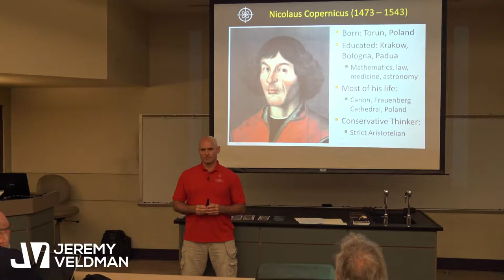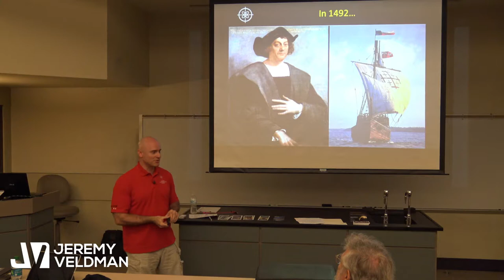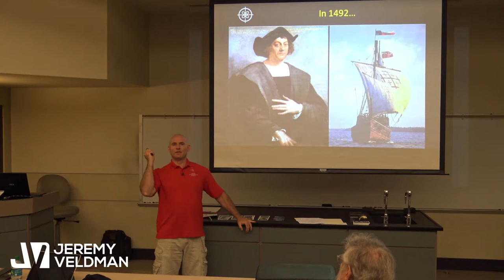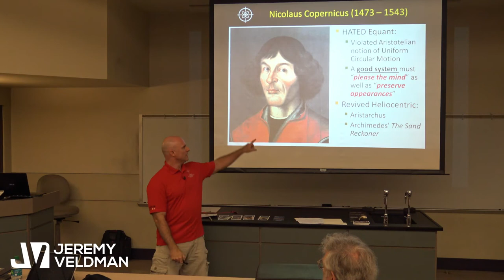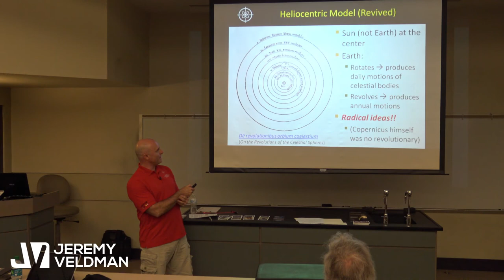Jeremy Veldman Speaks on The Birth of Modern Science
Short segment of a talk I gave for Memphis Astronomical Society on August 3, 2018.  The title of the talk was "The Birth of Modern Science", but I could've entitled it "The History of Astronomy Part I."

Abstract:
As Mars reaches opposition and retrograde motion, we look at mankind’s nearly 3,000 year quest to understand the complex paths of “the wandering stars.” From antiquity, the motion of the Sun, Moon, and Stars were fairly easy to understand and model, but the planets are nuts! From Aristotle and Ptolemy in the Classical Age to the Revolutions of Nicolaus Copernicus, and the Great Interruptions of the Medieval Period and early Renaissance, we’ll look at the long history of mankind’s attempt to come up with a self-consistent, predictive model of the motions of the night sky, marking the birth of Modern Science.